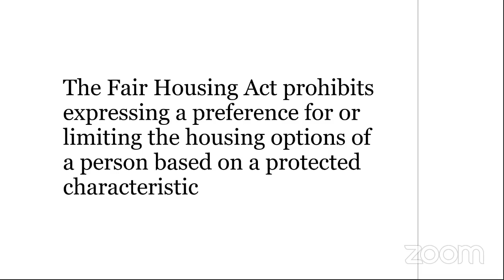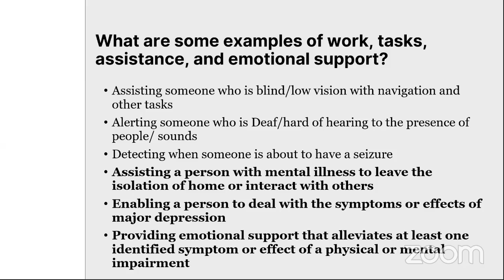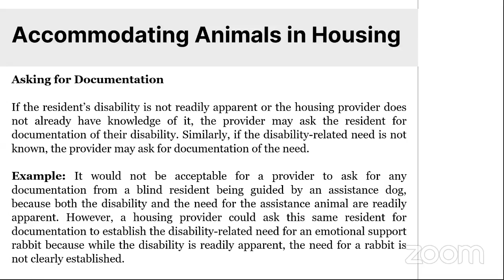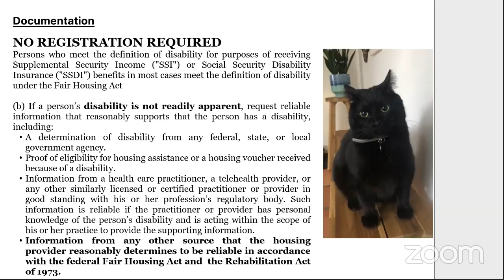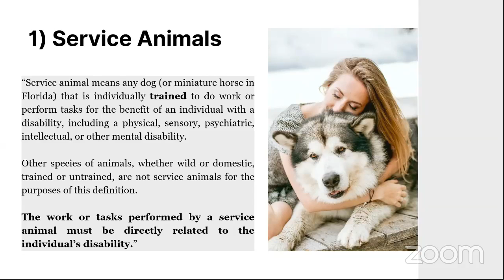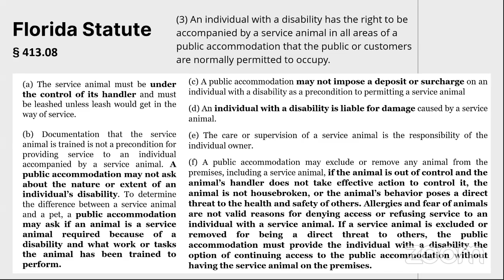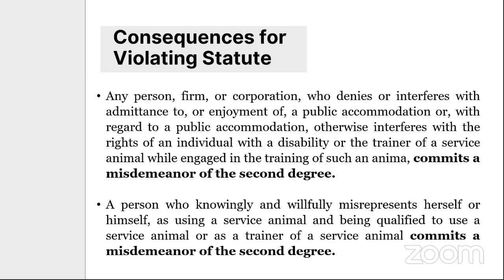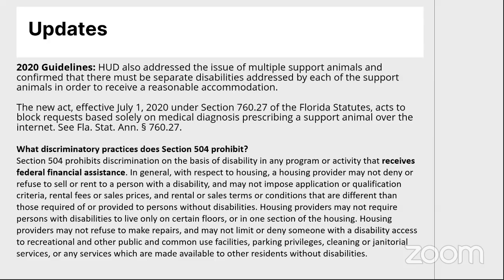Legal Learning: Service & Emotional Support Animal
Get up to date legal information that is current as of the date of airing on August 19, 2021. This video does not, and is not intended to, constitute specific legal advice. No attorney-client relationship is formed by watching this video. Instead, all information, content, and materials presented are for general informational purposes only.